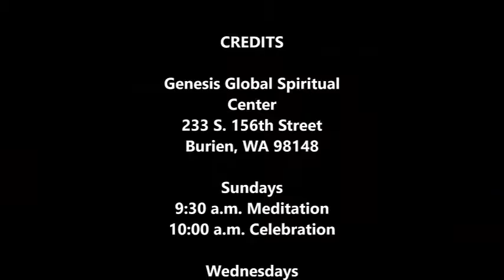Genesis Global Spiritual Center Sunday Talk – June 25, 2017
Talk by Rev. Gayle Dillon at Genesis Spiritual Center on The Fourth Agreement, "Always Do Your Best", from the book called The Four Agreements: A Practical Guide to Personal Freedom by don Miguel Ruiz.

In The Four Agreements, don Miguel Ruiz reveals the source of self-limiting beliefs that rob us of joy and create needless suffering. Based on ancient Toltec wisdom, the Four Agreements offer a powerful code of conduct that can rapidly transform our lives to a new experience of freedom, true happiness, and love. The Four Agreements are: Be Impeccable With Your Word, Don't Take Anything Personally, Don't Make Assumptions, Always Do Your Best.